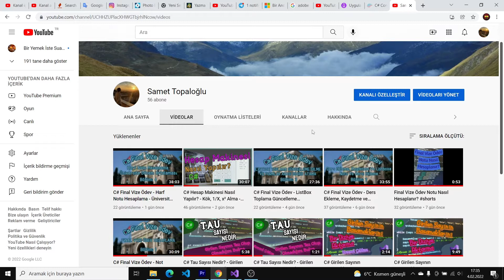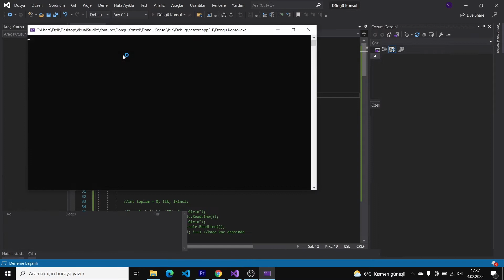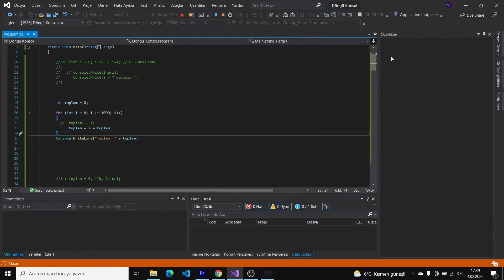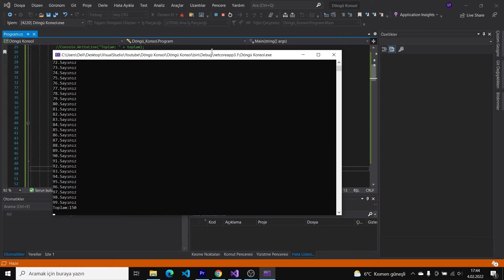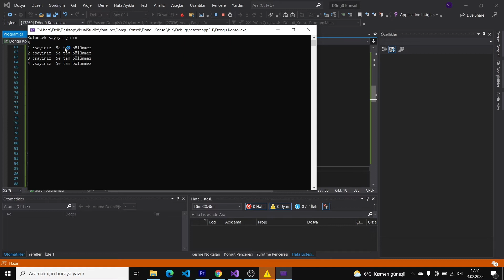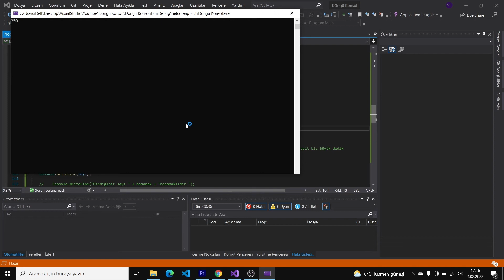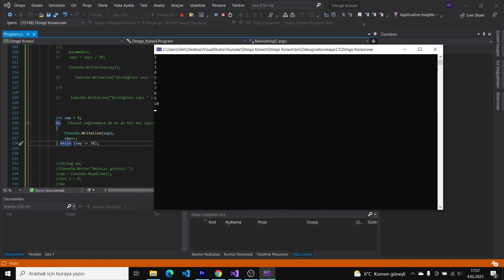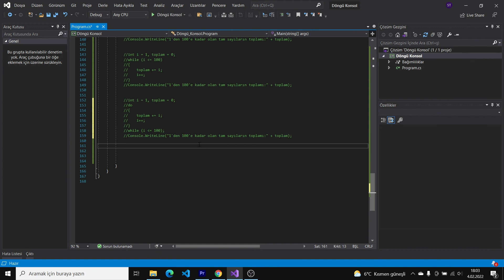C# Döngüler - For - While - Do-While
Bugün sizlerle C# Konsol üzerinden Döngülerden bahsettik. For, While ve Do While döngüleri ile bolca konsol uygulamaları yaptık.

Videosunu çekmemi istediğiniz uygulamaları ve soruları yorumlara yazabilirsiniz.
Farklı videolarda görüşmek üzere herkese iyi çalışmalar.

C# 4 Bölümden Oluşan Final Vize Ödev Uygulaması

On Parmak Tekniği İle Detaylıca Yerli ve Milli F Klavyemiz